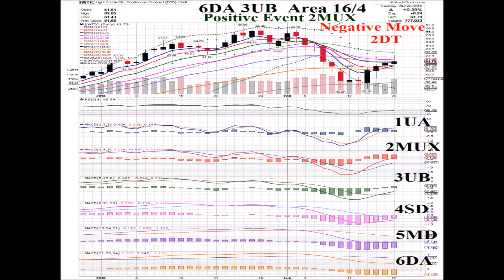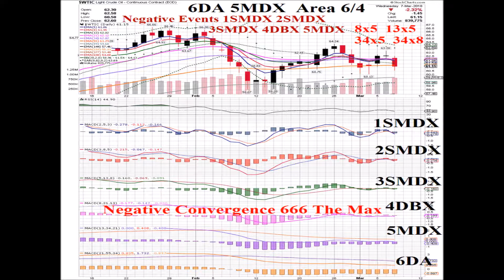Oil $WTIC 2018 03 14 Animated Daily Price Pattern Coordinates Charts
3/14/18 Oil $WTIC Daily Price Pattern Coordinates Chart
Coordinates 6DA 1UBX  Area 6/4
Positive Event 1UBX means the Level 1 MACD crossed above its Signal Line while below Zero.  This created Positive Convergence of 024 meaning the no Signal Lines, the Level 2 MACD Line and the Level 4 Histogram are rising with the Price. Negative Convergence remains high...